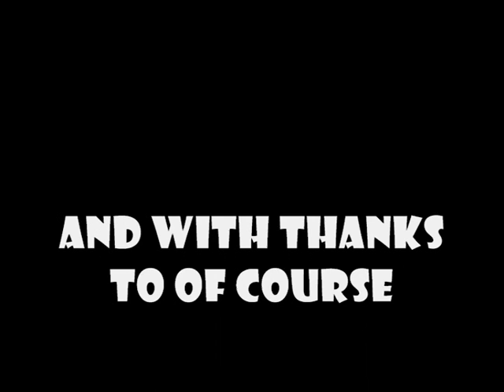Tana Umaga tribute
A video of Tana Umaga Legend player